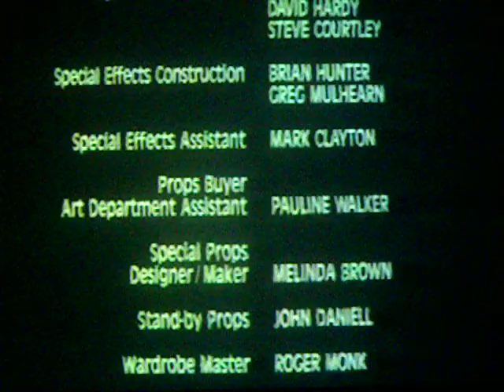ABC FALL PREVIEW 1983 PT 1